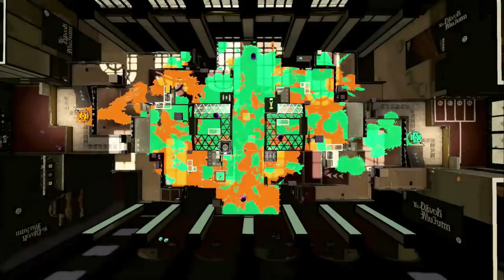【しばり】ガチヤグラにボムが集中して危険すぎるトーピード縛りが楽しかったｗｗｗ【スプラトゥーン２】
【最高キル】イカちゃんを100キルしてみたｗｗｗｗｗ

。 PURPLE
　　　　　　　　　　　　　　　　敬称略